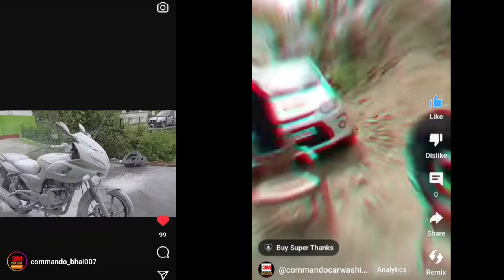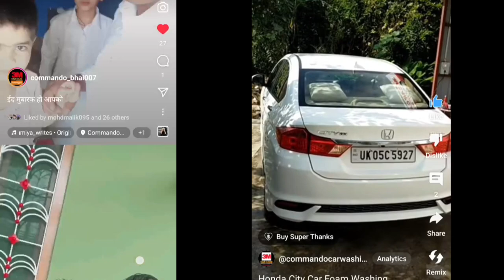हाइड्रोलिक लिफ्ट कितना ज़रूरी है या नहीं | Hidrolic lift jack important Yes or no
Hi Friends Mai hu aapka Bhai Commando Bhai meri Shop Uttarakhand Pithoragarh me Vikash Bhawan ke Back Road me hai
Pulanger Pump  or HTP machine se related koi bhi Sawal ho aap Whatsapp me Pooch sakte ho ..

Pressure washer gun 22m

Pressure washer foam gun

3m car foam shampoo

Wewex car foam shampoo

Atuo spa car foam shampoo

3m Desbord polish

Auto spa all in one polish

American micronic wet & Dry vacuum cleaner

3m foaming interior cleaner

Softspun microfiber cloth 8 pcs size 40x40

3m Large car care Kit

3m small car care Kit

Moppy wiper car window and body dry

Car Polisher 1400w 7 inc

3m 1st step rubbing compund

3m wex 220 g

Wexpol Rubbing compound green 500

Long hendale brush

JPT F10 super combo 2400W 220 Bar pressure washer

Your query :- shakti technology Jet force 4 hp comercial pressure washer oil change

best foam shampoo
Car washing machine
Car wash tunnel
tidal wave car wash
autec car wash
leser wash 4000
drive through car wash
ryko r7b
ryko softgloss xs2
ryko softgloss max car wash
laser wash 360
sheetz car wash

nittorai
carwashfoaming
carcleaning
hydraulic jack
bottle jack
Hidrolic jeck
hydraulic lift
how to make
car detailing
the detail geek
wd detailing
the detail geek 2
interior car detailing
mad detailing
auto detailing
dirty car detailing
filthy car detailingnasty
car detailing
nasty car detailing
car detailing business
car interior cleaning
stauffer garage
deep cleaning
ammo nyc
car cleaning
interior car cleaning